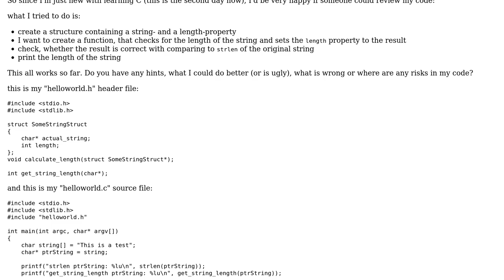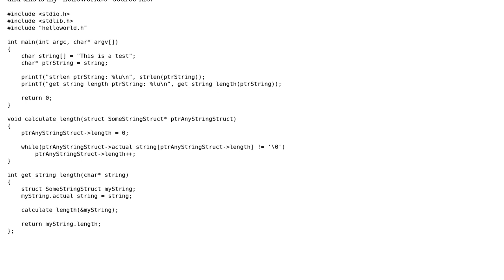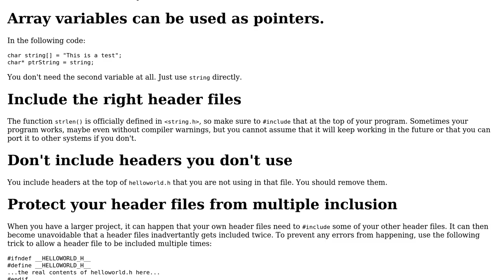Code Review: string-length, structs, pointers in c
With thanks & praise to God, and with thanks to the many people who have made this project possible! | Content (except music & images) licensed under CC BY-SA | Music | Images & others | With thanks to user Matthias Burger user G. Sliepen user 200_success and the Stack Exchange Network Trademarks are property of their respective owners. You are responsible for your own actions.